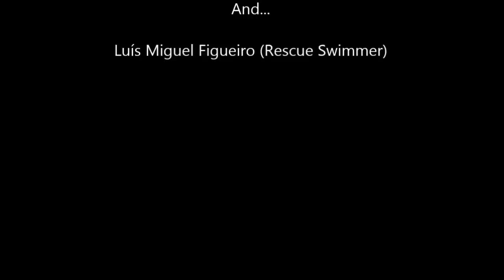EuroRSA tribute to Helimer 207 crew & Lu...In Memoriam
Video make for a tribute to these Spanish crew members.
NOBODY GETS LEFT BEHIND, they fly with us in each flight...always with us in our hearts...